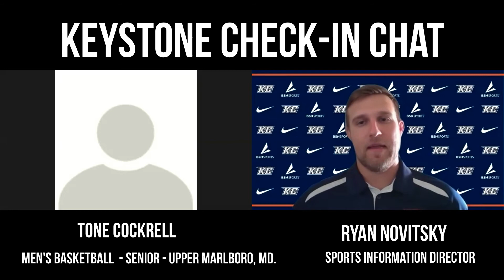Keystone Check-In Chat: Tone Cockrell (8/6/2020)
Episode 5 of Keystone Check-In Chats with Tone Cockrell of the Keystone College Men's Basketball Team.